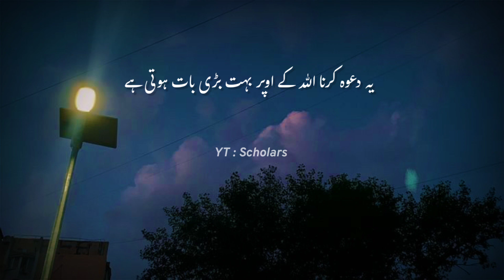Zindagi do bari important cheezun ka naam hai || Shaykh Atif Ahmad Butt || Motivation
Shaykh Atif explained the two important aspects of life.